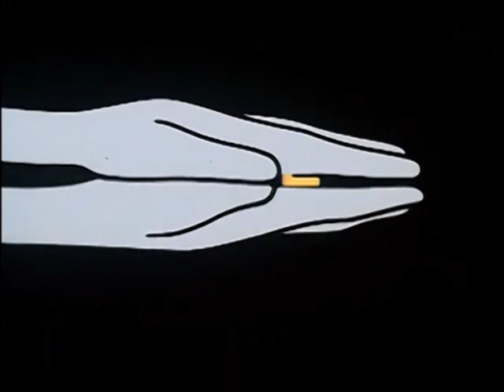The Magician - The Complete Collection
Includes all 21 episodes + TV movie Pilot

Bill Bixby (“The Incredible Hulk”) stars as master stage magician Tony Blake, a playboy philanthropist who uses his talents as an illusionist to solve crimes and help others in need.    After being falsely imprisoned, Blake escapes and uses his unjust imprisonment as a motivator to seek justice for others.

Airing from 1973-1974, the series also stars Julian Christopher (“Smallville”), Keene Curtis (“Cheers”), Joseph Sirola (“Hawaii Five-O”) and features guest appearances by Mark Hamill (Star Wars), William Shatner (“Star Trek”), Jessica Walter (“Arrested Development”), and John Colicos (“Battlestar Galactica”), among others.

Bixby, an amateur magician himself, did all his own magic tricks and all episodes were preceded by an announcement that no trick photography was used.